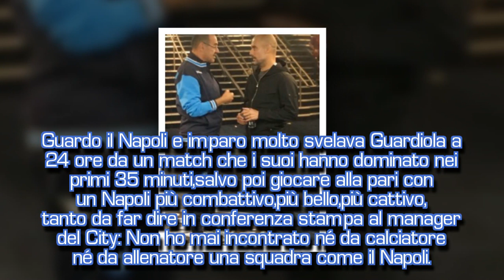SARRI-GUARDIOLA: LA GRANDE BELLEZZA DEL CALCIO ...-I STARS NEWS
Da sarri guardiola L'anno scorso Sarri disse: "Guardiola ha fatto dei danni al calcio". Ma furono parole di stima, nonostante l'apparenza. "Avendo fatto bene sin da subito, ha convinto diverse